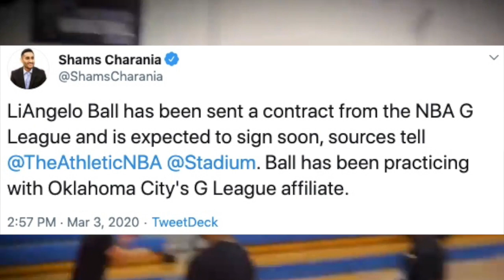LIANGELO BALL SIGNING WITH THE OKLAHOMA CITY THUNDER'S G-LEAGUE TEAM (Ft. Lavar, Ball Brothers)